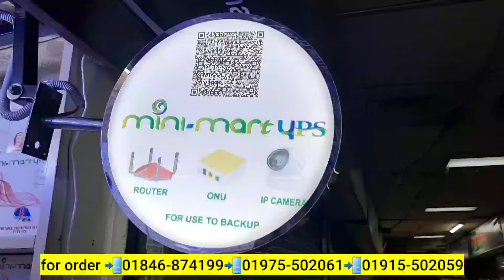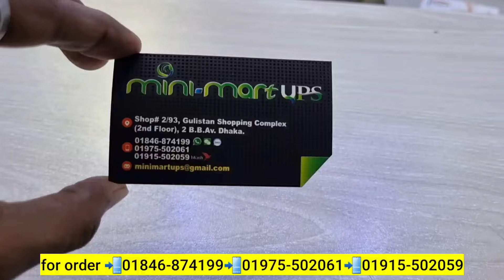Router Mini Ups Price In Bangladesh 2024 - Router Price In Bangladesh - Mini Ups Price In BD 2024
Address :
mini mart ups, shop - 2/93, gulistan shopping complex, (2nd floor) Dhaka
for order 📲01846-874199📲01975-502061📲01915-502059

Search Quarries :
mini ups price
mini ups for wifi router
router ups price in bangladesh
wifi router ups price in bangladesh
mini mart ups price in bangladesh
ups price in bangladesh
wgp ups price in bangladesh
Router power bank price in bangladesh
router price in bangladesh
wifi router price in bangladesh
tp link router price in bangladesh
wifi router price in bd
tenda router price in bd
wifi router price in dhaka
tenda router price in bangladesh 2024
wifi router price in bd 2024
wifi router price in bangladesh 2024
wifi router price
wifi router price in bangladesh 2023
d-link wifi router price in bangladesh
best router in bangladesh
tp-link router price in bd
d link router price in bangladesh